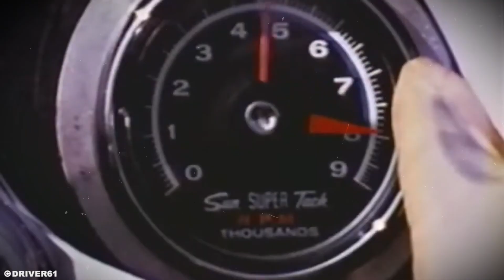How One Mechanic's BANNED Vacuum-Fan Trick Made His Car 2 Seconds Faster Per Lap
What if I told you that a Texas oil millionaire built a race car so devastatingly fast it was banned after just four races—not for being illegal, but for making everyone else look like amateurs?

In this video, we dive into the incredible story of Jim Hall's Chaparral 2J, the revolutionary "vacuum car" that shattered every racing convention in 1970. Using radical fan-powered ground effect technology that generated massive downforce even at zero speed, this engineering masterpiece dominated Can-Am racing so thoroughly that competitors demanded its immediate ban. We'll explore how a snowmobile engine and some vacuum fans created cornering forces that wouldn't be matched for decades, why this groundbreaking technology remains banned in every major racing series today, and how one car's four-race career changed motorsport engineering forever.